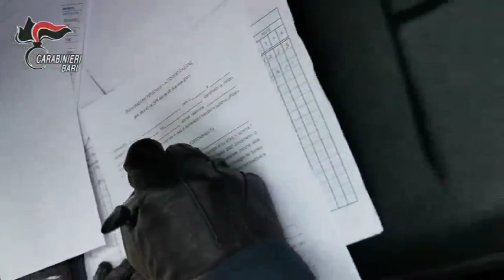EMERGENZA COVID-19: CARABINIERI DENUNCIANO NUMEROSI TRASGRESSORI DEL DECRETO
In questi ultimi giorni molteplici sono state le violazioni ai sensi dell’art. 650 del C.P. rilevate dai Carabinieri nei servizi di controllo del territorio nella città di Bari,  Provincia e nella provincia Barletta-Andria-Trani.
Numerose persone sono state trovate in gruppi da due a più unità, altre  trovate all’interno di circoli privati ed altre anche  a giocare a carte, altre ancora in giro anche da sole, senza giustificato motivo. Tra queste alcuni giovanissimi che aspettavano l’apertura di un bar, altri che rientravano o stavano andando a casa di amici.
Inoltre, nella città di Bari:
- un senegalese, è stato denunciato, dai militari impegnati nei servizi “Strade Sicure”,  in Piazza Umberto, per tentato furto con strappo  di un telefono cellulare ai danni di un passante;
- una 47enne ed un 52enne  residenti in provincia, sono stati denunciati per furto di generi alimentari, per un valore di circa 70,00 euro, consumato all’interno di un supermercato al centro commerciale di Santa Caterina.
Ad Alberobello (BA),  un 45enne ed un 54enne sono stati arrestati per detenzione ai fini di spaccio di sostanze stupefacenti. I due, a bordo di un’autovettura, sono stati fermati e controllati da una pattuglia di militari della locale Stazione CC in viale Putignano ed avendo assunto un atteggiamento sospetto, sono stati sottoposti ad una perquisizione personale e veicolare che ha consentito di rinvenire, nel bagagliaio,  due panetti di hashish  del peso di 200 grammi. Su disposizione della competente A.G. i due  sono finiti agli arresti domiciliari
Nella Provincia Bat è stato deferito in stato di libertà un farmacista per violazione dell’art.501 bis c.p. “Manovre speculative su merci”. I militari operanti,  a seguito di una segnalazione pervenuta da un cittadino, hanno verificato che nei giorni scorsi tale farmacia aveva venduto al suddetto cittadino una mascherina  FFP.3 ad un prezzo maggiorato del 53% e 3 mascherine modello chirurgico monouso al prezzo maggiorato del 8.600%.